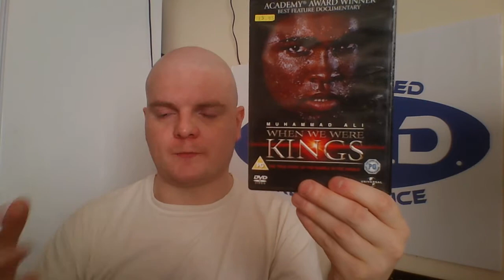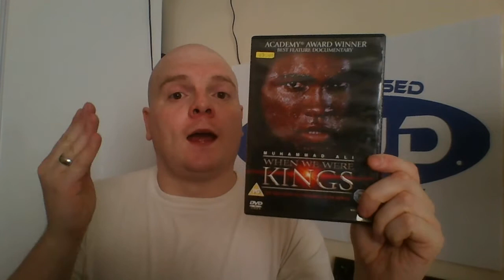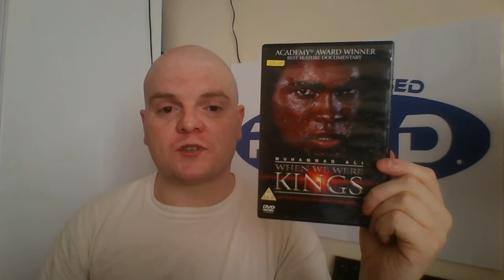Docu Review: When We Were Kings Muhammad Ali George Foreman James Brown Rumble in the Jungle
Brief review of the documentary When We Were Kings, which followed the Rumble in the Jungle fight between Muhammad Ali and George Foreman.

Train Hard, Train Smart, Stay Safe